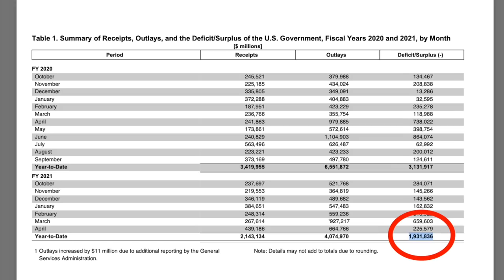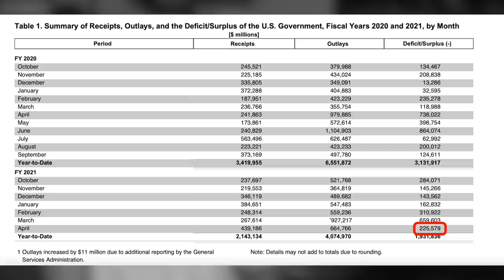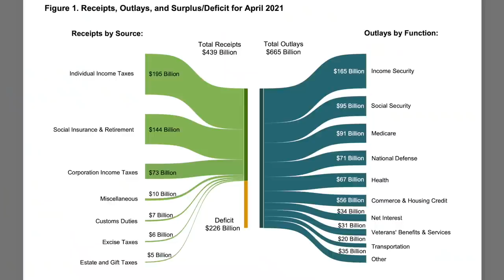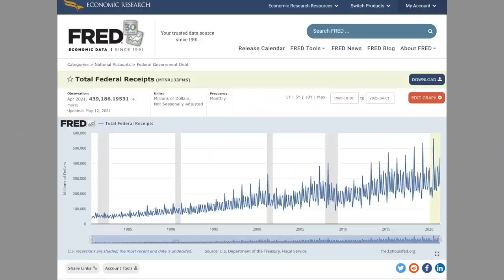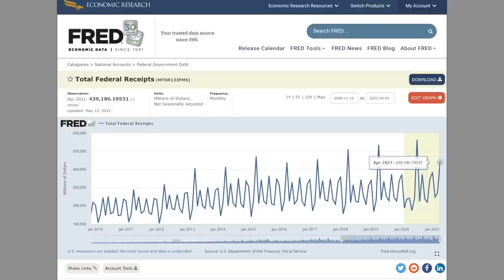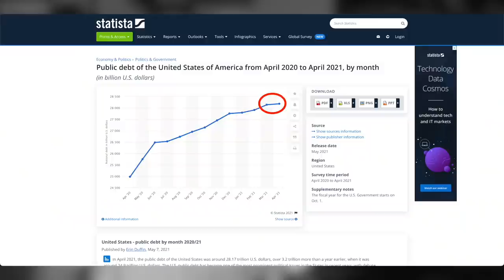The Monstrous Deficit Grows Despite Record Tax Income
In this episode, we look at the recent April numbers for the US Government budget deficit. Despite a record-setting month for income from taxes, the Government still managed to pull off a huge deficit - adding up to $1.9 Trillion so far this fiscal year.

Code: HERESY

► Stack Sats with Swan (Get $10 of BTC FREE)